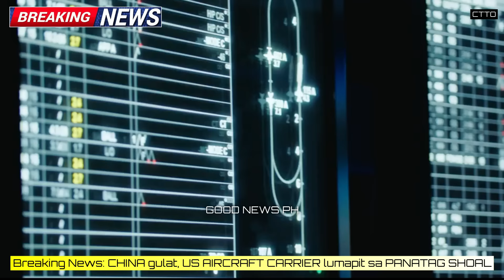AMERICA SHOCK CHINA, US AIRCRAFT CARRIER NAGPATROL SA PANATAG, SPYDER AIR DEFENSE DEPLOY IN PALAWAN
BARKO NG CHINA NA BUTAS AGAD, NA BANGGA NG BARKO NG PCG | IF CHINA ATTACK PH, US WILL FIGHT BACK

Video is about:
-China di alam ang gagawin, nagulat , DAHIL For the 1ST time dumaan ang CSG9 ng Amerika malapit sa Panatag o Scarborough Shoal.
Air Craft Carrier ng America at mga Fighter Jets, kasama ang iba pang mga barkong pandigma ng ESTADOS UNIDOS naglayag sa WPS.
Kita sa Actual na Video ang na dala ng USSTheodoreRoosvelt Air Craft Carrier ang napakadaming FA-18 Fighter Jets nito.
-Kita naman ng mga observer ang tuloy na pagdating ng mga F-16 MRF eroplanong mandirigma ng Amerika sa Pilipinas
- Balikatan Military Exercise 2024  ng Pilipinas at Amerika nag simula na. China nagmumukang kawawa sa Social Media. Nanawagan sa Pilipnas at Amerika na huwag gawing military zone ang SCS.
-Barkong pandigma ng France nasa Pilipinas narin.
-Amerika muling binomba ang mga kalaban sa IRAQ matapos maglunsad ng Rocket ang mga Proxy ng Iran sa isang US Military Base sa SYRIA...….…